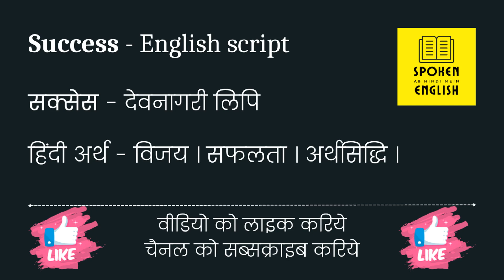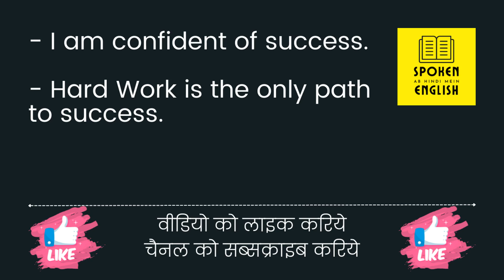Success meaning in Hindi | Success ka kya matlab hota hai